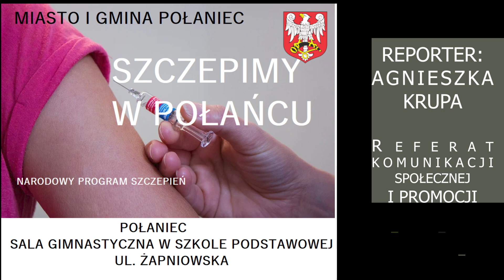POWSZECHNY PUNKT SZCZEPIEŃ W POŁAŃCU